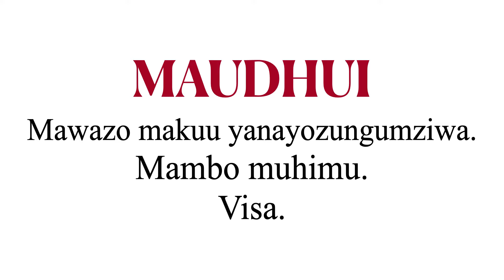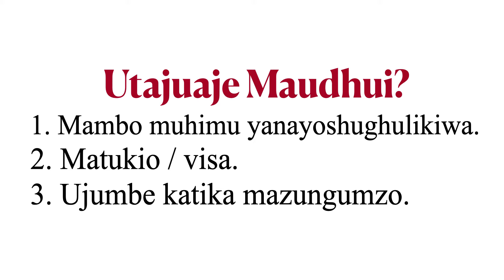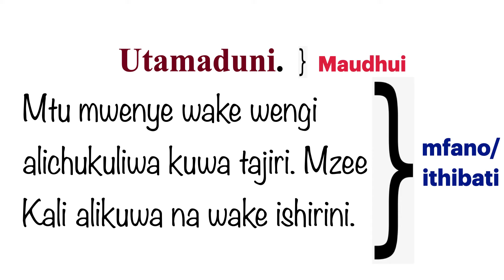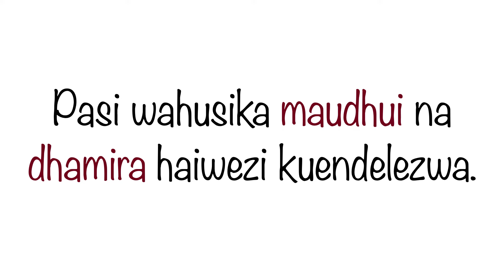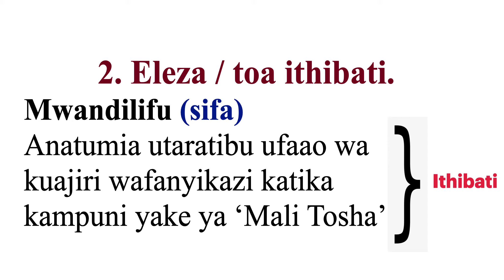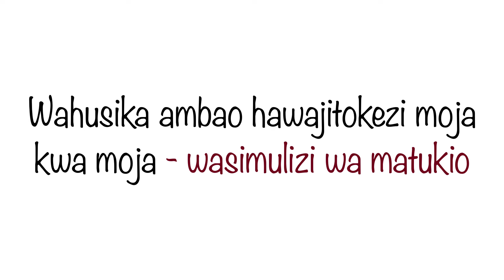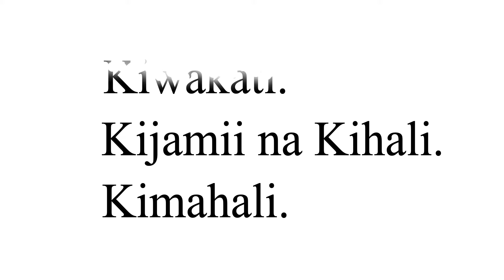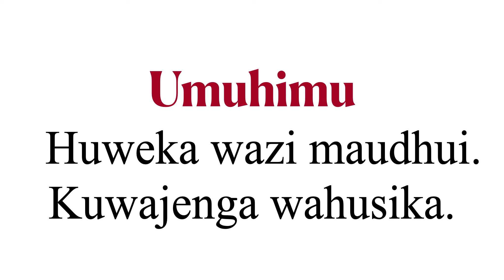maudhui | dhamira | wahusika | mandhari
Video hii inaonyesha utangulizi wa fasihi na kwa kipekee inaelezea maana ya sanaa, aina za fasihi na tanzu za aina hizo. Hata utaweza kusoma na kudurusu uliyoyasoma. kiboreshe Kiswahili chako.